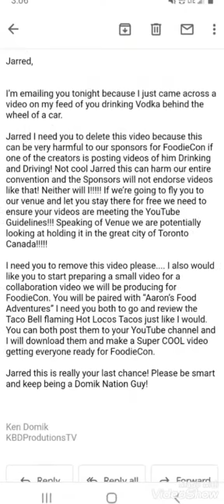New email from ken domik... wants me to take down video for foodiecon wut should I do